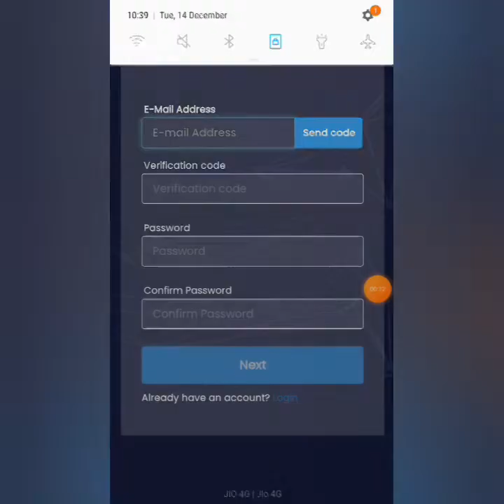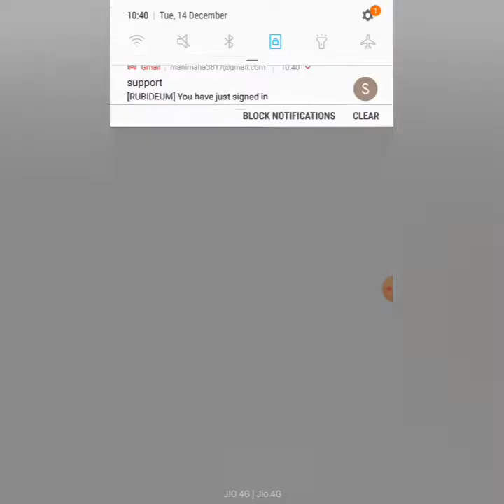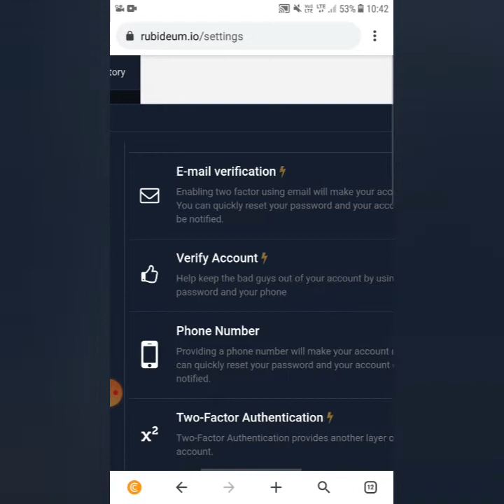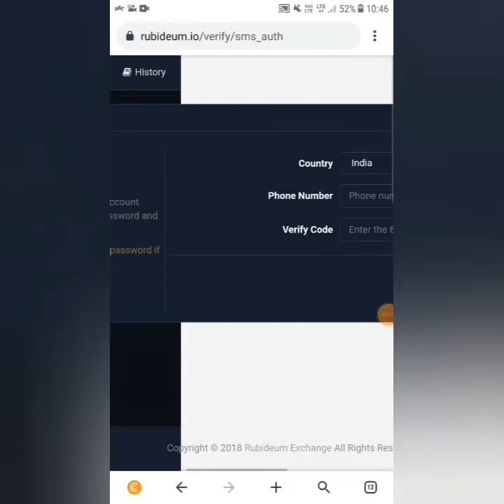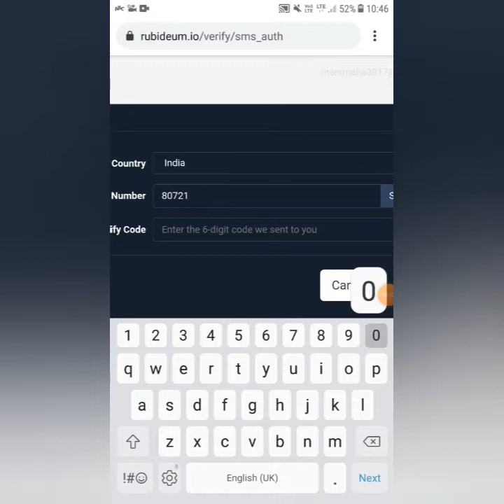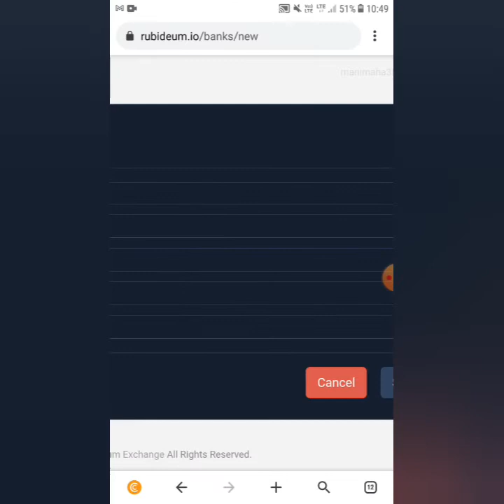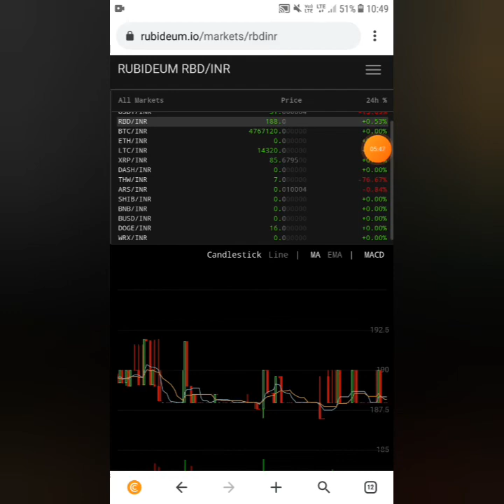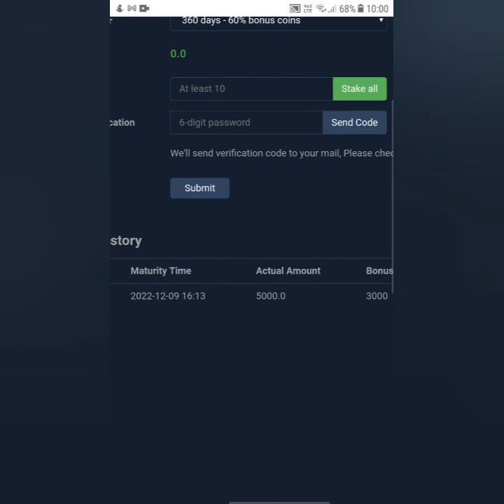How to Earn 5000 REBIDEUM Coin Free|How to Withdraw and Stake Rebideum Coins